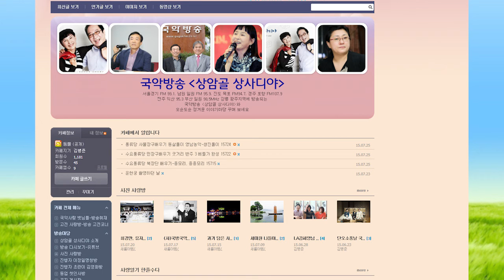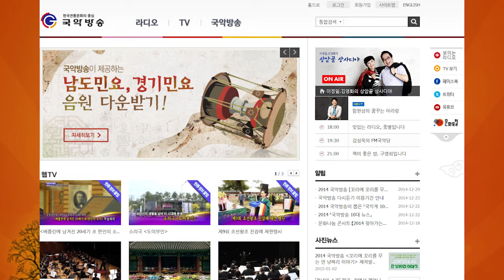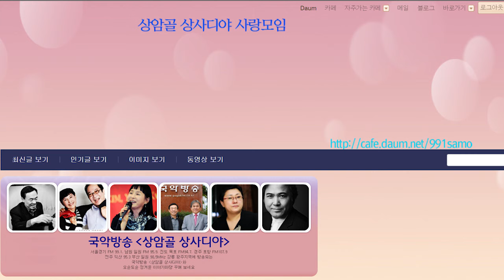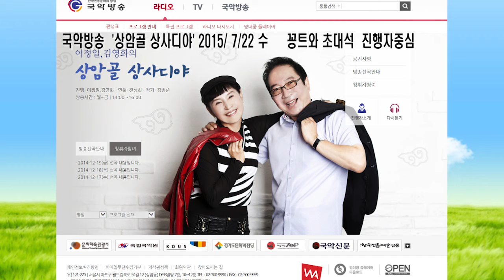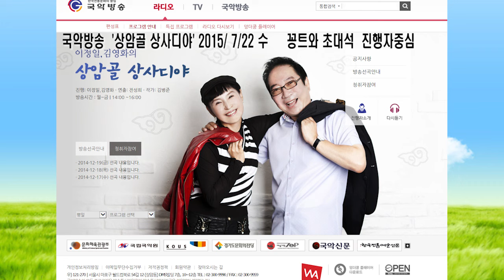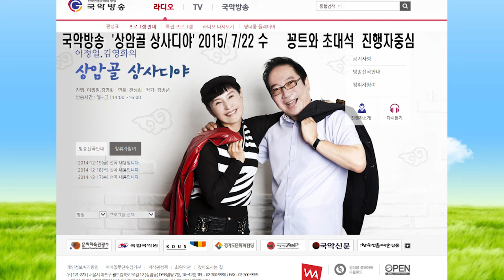국악방송 상암골 상사디야 다시보기15722수 진행 이정일 김영화 연출 전성희 대본 김병준작가 전통으로 대동풍류